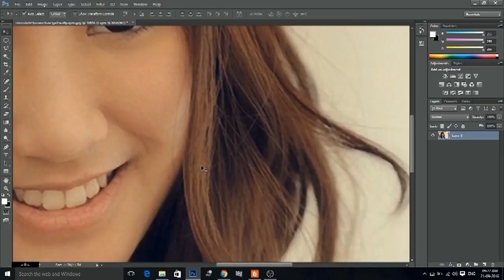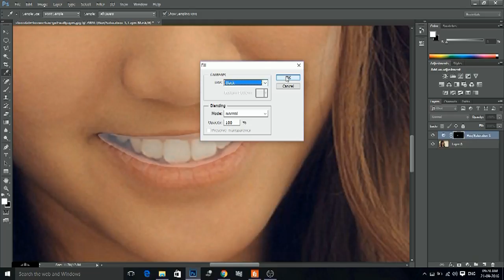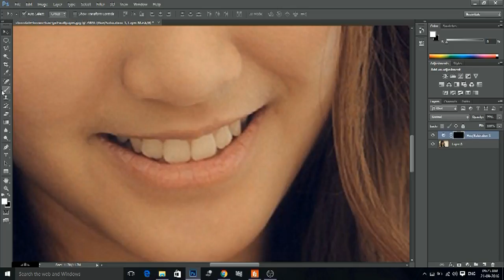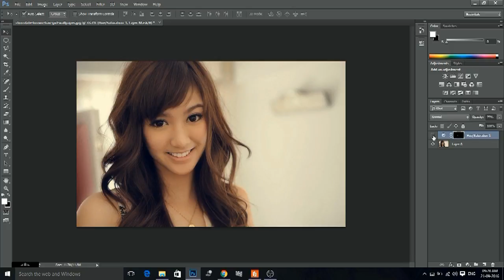whiten teeth photoshop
How to create Whiten and Brighten teeth in photoshop